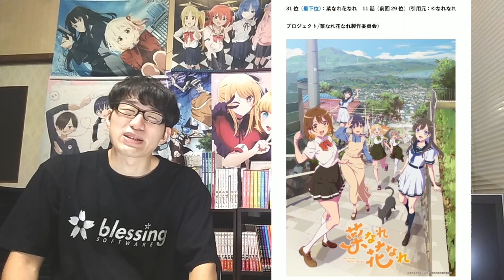【2024年夏アニメ11～12話】ランク圏外の順位&感想紹介【週間アニメランキング】ネタバレ有【21位～最下位(31位)まで】【評価急落、どうしてこうなった】9/15(日)夕方～9/21(土)深夜まで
【2024年夏アニメ11～12話】おすすめランキングTOP20【週間アニメランキング】(ネタバレあり)【超神回連発の中1位はこれだ！！】(9/15(日)夕方～9/21(土)深夜までの放送分）

【2024年夏アニメ10～11話】おすすめランキングTOP20【週間アニメランキング】(ネタバレあり)【神回連発の中ついに〇〇が1位！？】(9/8(日)夕方～9/14(土)深夜までの放送分）

【2024年夏アニメ10～11話】ランク圏外の順位&感想紹介【週間アニメランキング】(ネタバレあり)【21位～最下位(33位)まで】【まさかの急失速！？最下位は、、】(9/8(日)夕方～9/14(土)深夜までの放送分）

【神回連発】後半で面白さ爆上げ、最高の盛り上がりを見せる今期アニメがマジでヤバすぎる！！【全3作品の正直すぎる感想・レビュー】【2024年夏アニメ】

【まさかの〇〇】今期アニメが終盤戦に入りマジでとんでもないことになっている件について【2024年夏アニメ】

【今回のランキング対象（全31作品）】
ATRI -My Dear Moments-
異世界失格
義妹生活
SHY 東京奪還編（2期）
戦国妖狐 千魔混沌編（2クール目）
2.5次元の誘惑
逃げ上手の若君
NINJA KAMUI
烏は主を選ばない（2クール目）
ザ・ファブル（2クール目）
転生したらスライムだった件 第3期（2クール目）
僕のヒーローアカデミア（7期）（2クール目）

異世界失格
義妹生活
現代誤訳
JOCHUM
多数欠
2.5次元の誘惑
逃げ上手の若君
NINJA KAMUI
狼と香辛料 MERCHANT MEETS THE WISE WOLF（2クール目）
夜桜さんちの大作戦（2クール目）